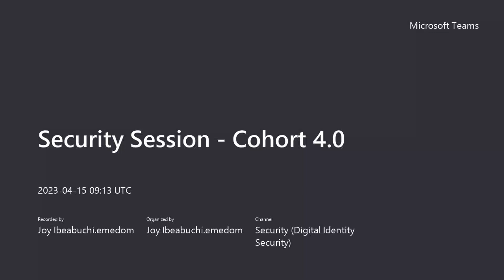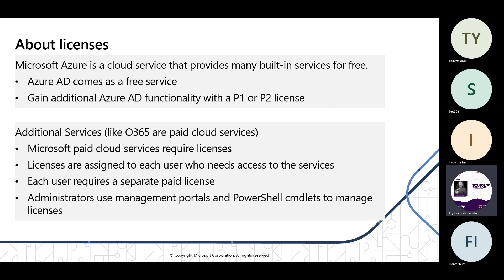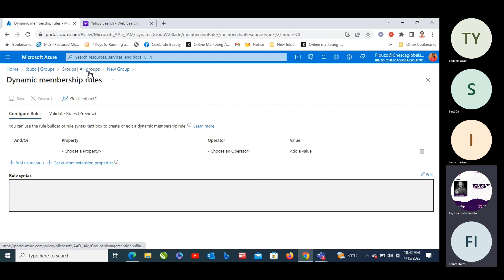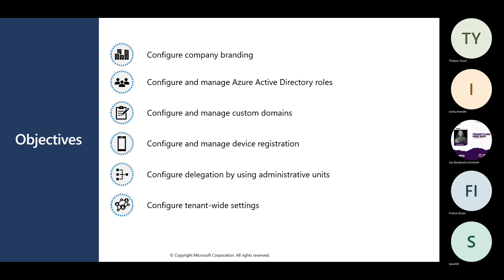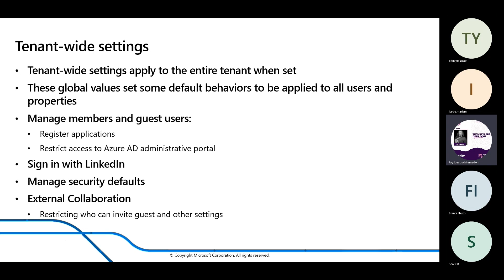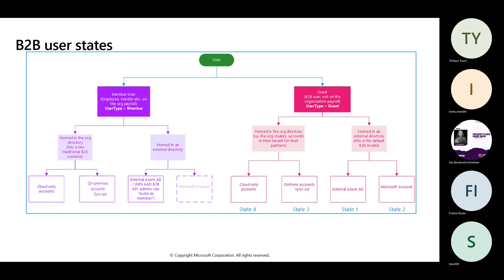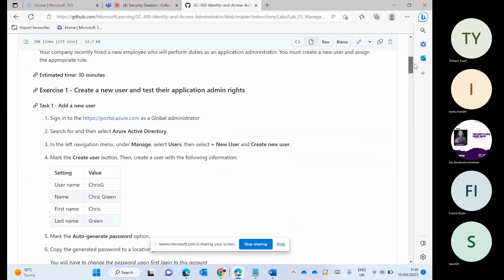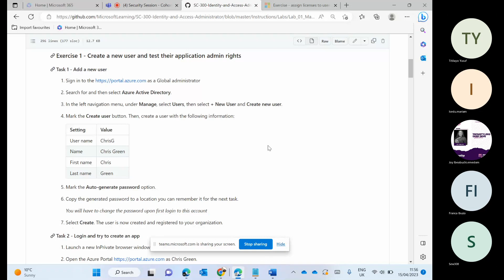Microsoft Security - Third Class, 15th April 2023